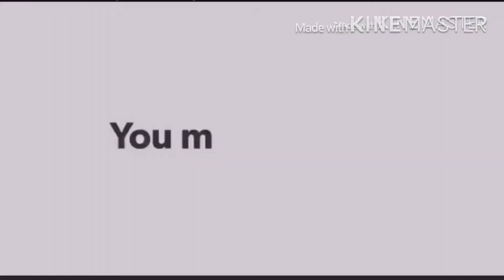3 cup Challenge (Stress si ate😅)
Salamat sa inyong panonood😘. Kung alam nyu yung technique nito try nyu rin sa inyong kasama dyan sa bahay habang naka Quarantine pa haha
And do the Hashtag